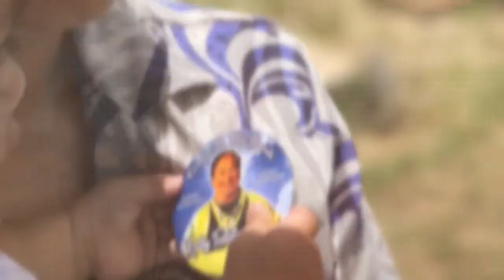Leota Family 2017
Just a small snippet of what 2017 was like. From my hubby and I both in college studying full time, exploring adventuring around Hawaii, sweating some, raising our kids, working part time, enjoying family and friends to coming back to Australia to spend time with my Dad who got super sick.

Grateful for all the people we met, friendships we made, family relationships we strengthened, experiences we’ve had and paths we’ve crossed...

I loved how the Apple photos app put this together!

2017 looked like this:
Hawaii
New Zealand
Australia
Hawaii
Australia again!